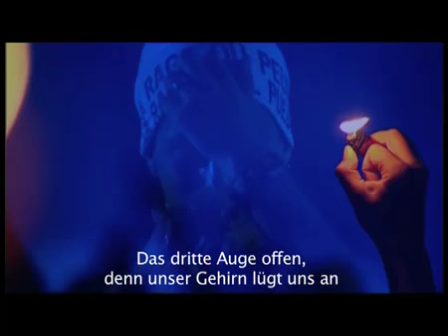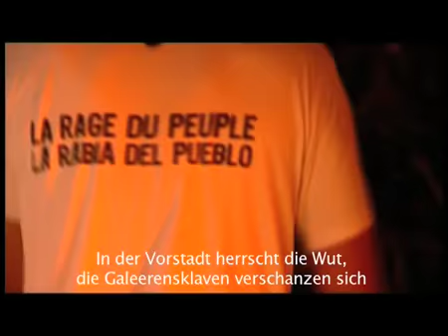Keny Arkana - 5ème Soleil (German Subtitles)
live 2008 - Paleo & Furia Festivals

Keny Arkana (* 20. Dezember 1982 in Boulogne-Billancourt) ist eine französische Rapperin aus Marseille. Ihre Texte sind sehr politisch, so bezieht sie klar Stellung gegen Kapitalismus und Faschismus und sympathisiert mit den Zapatistas aus Mexiko. Außerdem ist sie in der globalisierungskritischen Bewegung La Rage du Peuple aktiv.